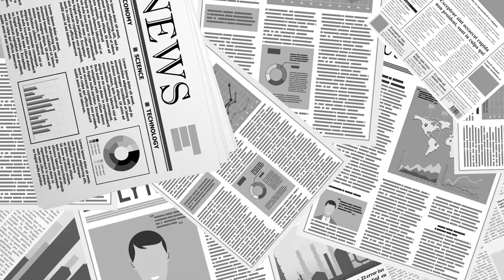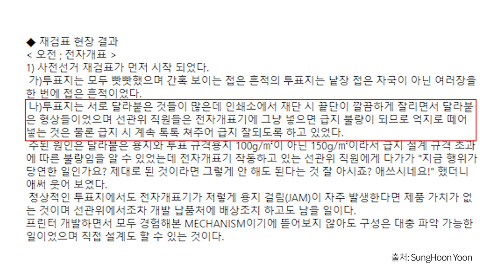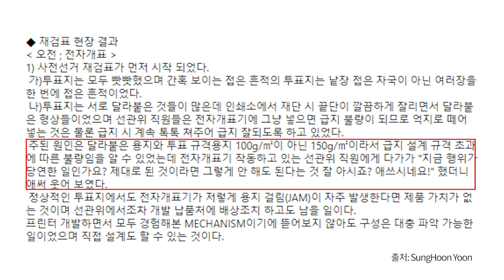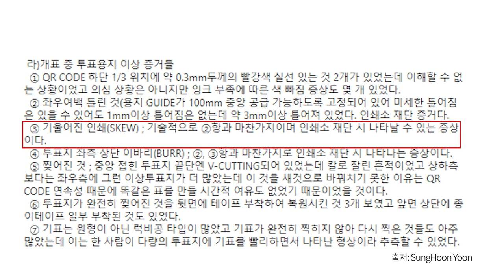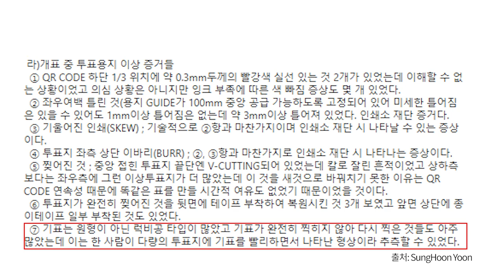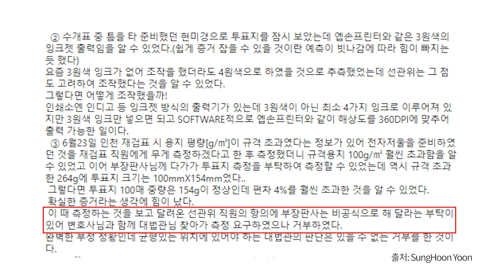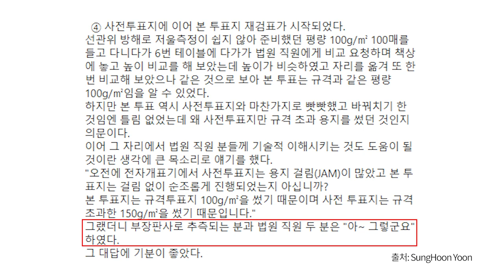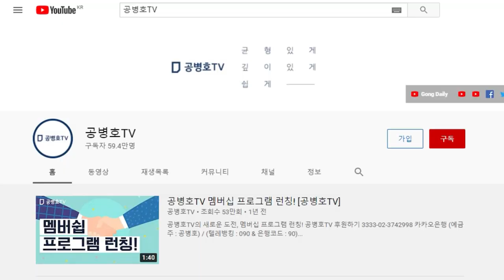20년 프린터 전문가, 참관기 / “가짜 증거, 넘쳐났다 ” / 30~40년 경력의 법조인이 전문가 지식을 깡끄리 무시하는 고압적 재판정 / 정부차원의 조직범죄 [공병호TV]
Bitcoin : 3MTW849AkP2ftLeSK2teZHMmzLu7Z83s9U